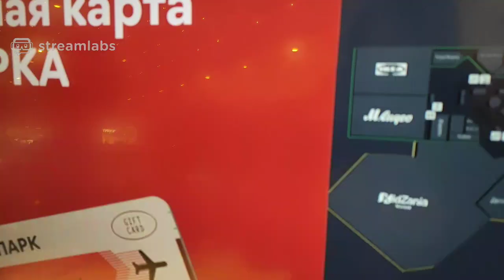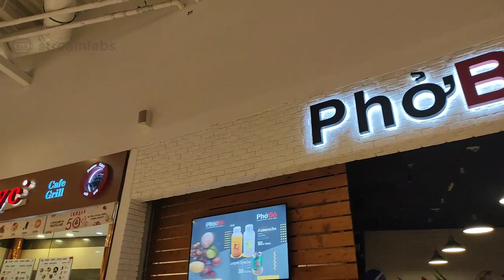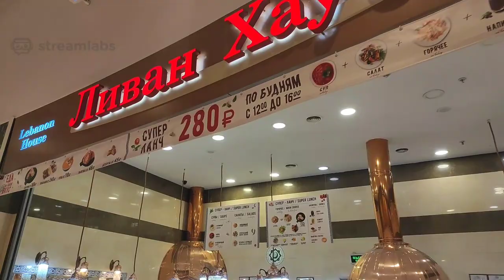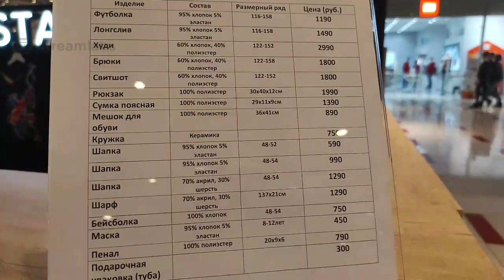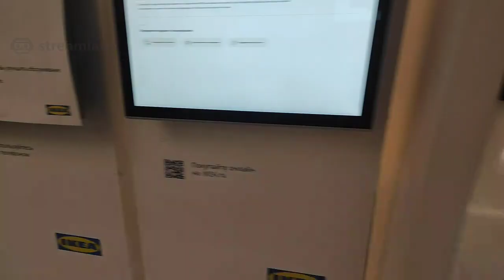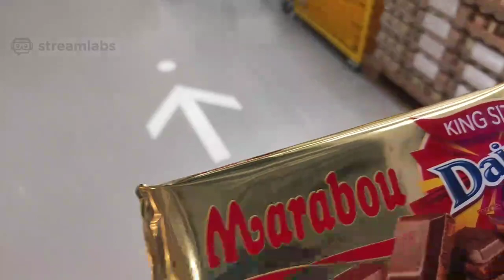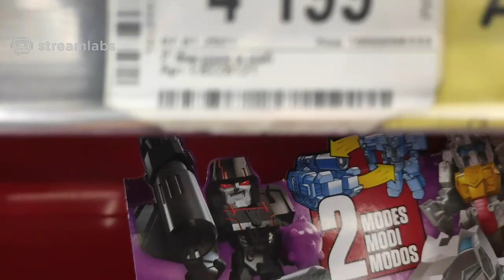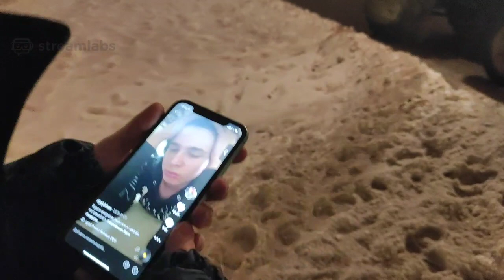Жожо запись стрима 08.01.2021 | Полный стрим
Жожо:
20210108